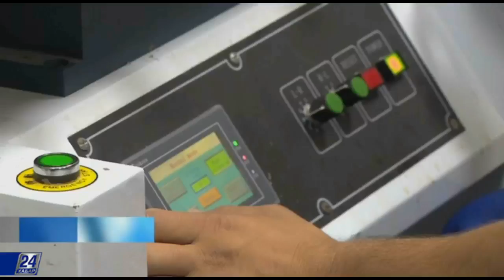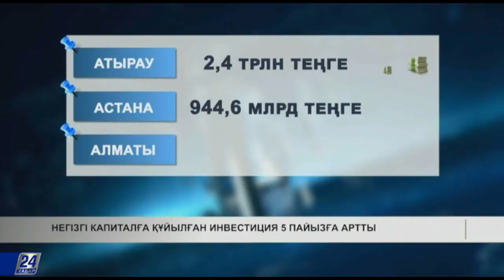Кепілдіксіз несие беру көрсеткіші 1,4 трлн теңгеге теңесті